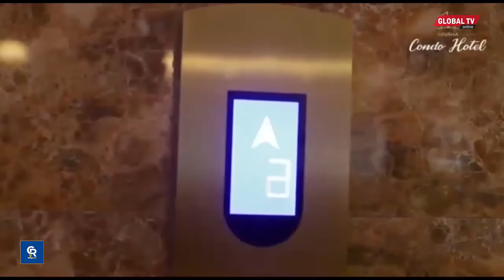MTALII AOMBA KUKUTANA NA RAIS SAMIA ADAI KUDHULUMIWA MILIONI 700 NA WADAU WA UTALII ALITAKA KUWEKEZA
Raia wa Italia Carlo Pignone aliyekuja nchini Tanzania kwaajili ya kufanya Utalii na kushawishiwa kuwekeza amepaza sauti kwa Rais Samia akilalamikia kitendo cha yeye kudhulumiwa na watu aliokubaliana nao kuwekeza kwenye maswala ya utalii ..